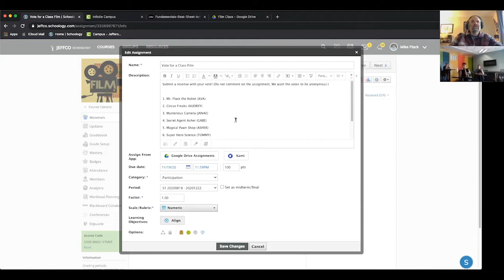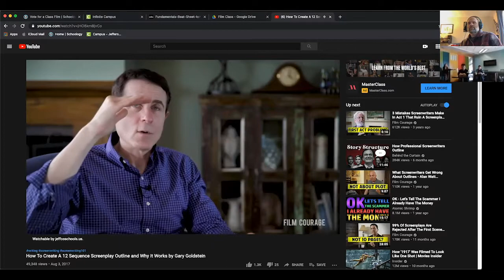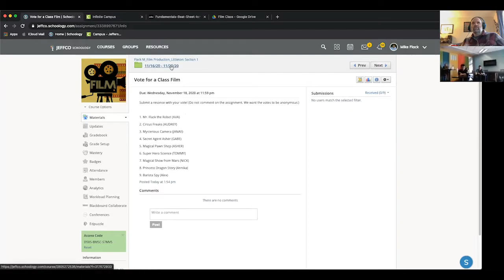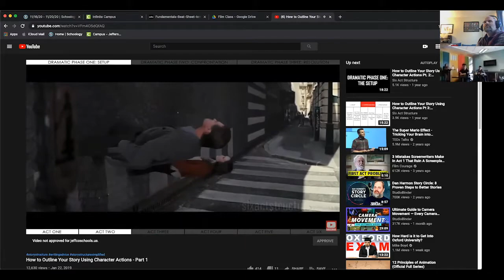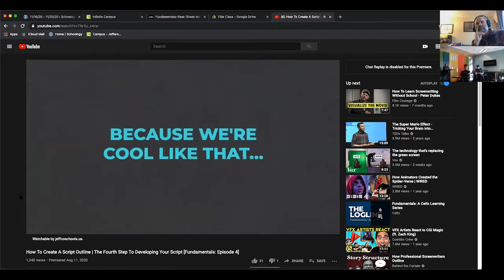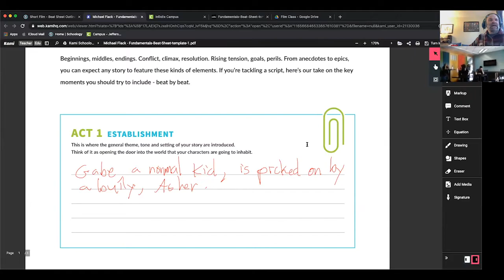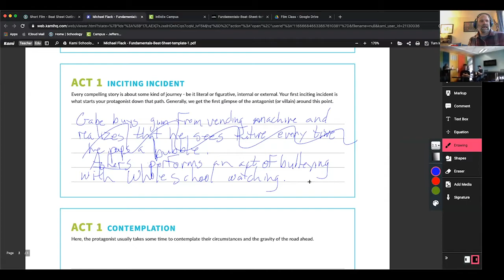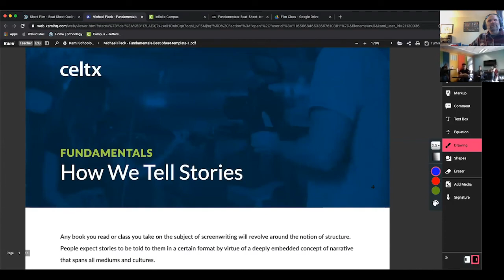Film Production Lesson 14 - Beat Sheets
Objective: Beat Sheets